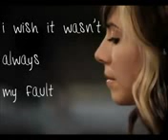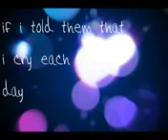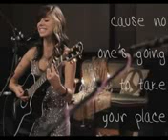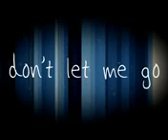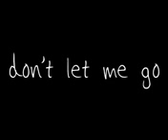Sad song Christina perri